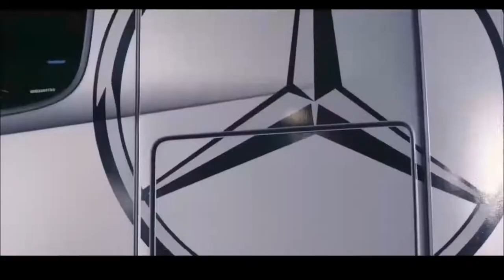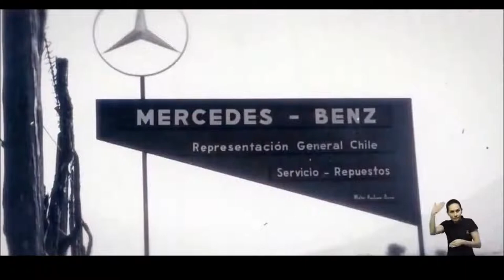MERCEDES BENZ completa 65 anos de presença no BRASIL - LIVE OFICIAL